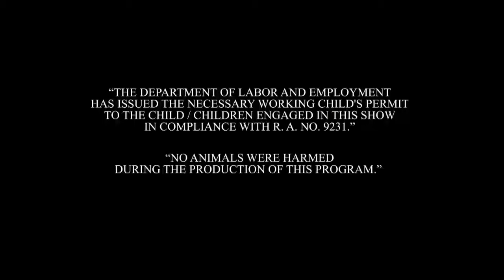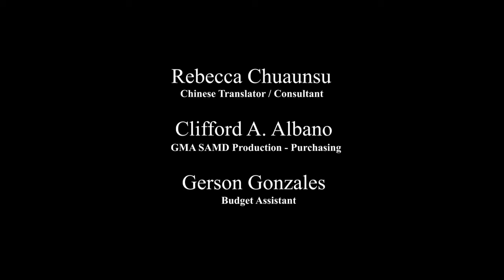Dragon Lady: Full Episode 22